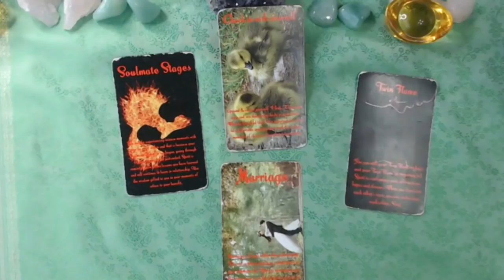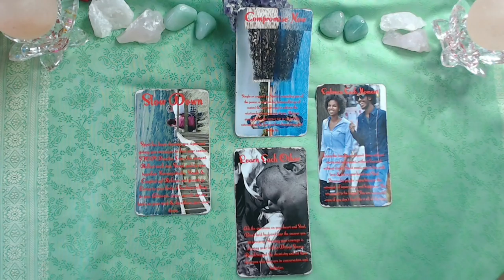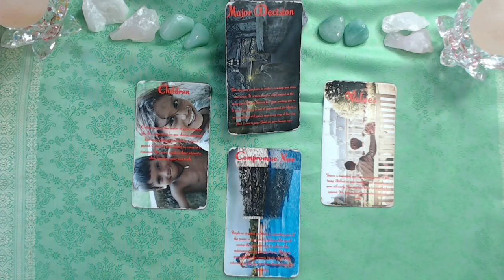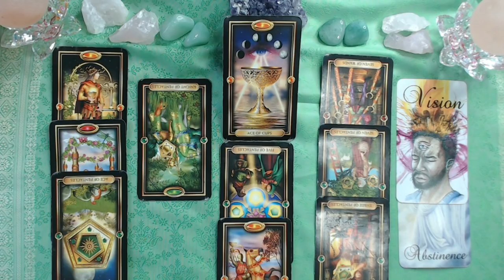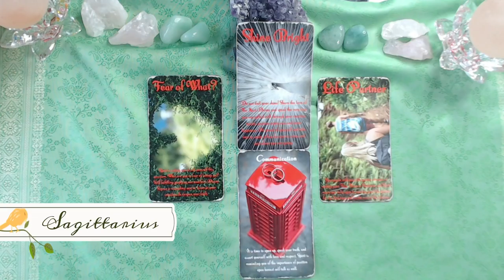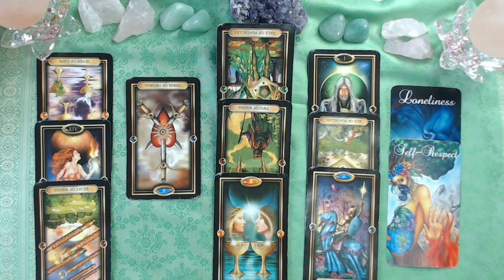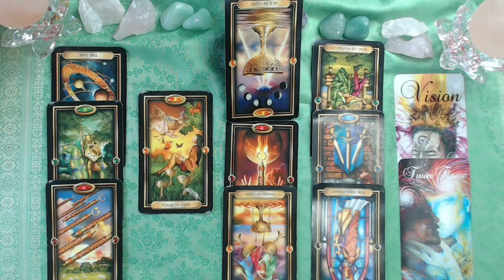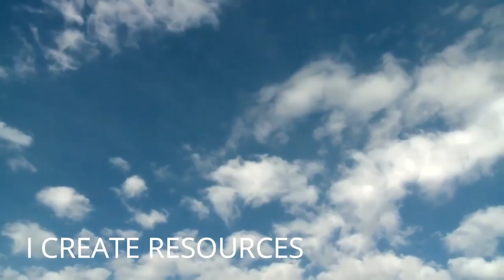April 2018 Spiritual Guidance For All Signs And Souls With Meditation At The End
Hi Dear Love! Welcome to your Spiritual Guidance! I love your feedback because it helps me grow - I'm here for you so please let me know any improvements you think are important to make :)

Thank you so much for your love and support!!! Honey, I love you sooo much!!! XO

**The Necole XO Podcast Is Available On All Good Podcasts!!

**Accepting New Applications For Spiritual Coaching!! Schedule A FREE Breakthrough Strategy Session Today

Ready To Thrive In Your Life Mission?!

FREE Limited Edition Of: The Art Of Manifestation "Aligning Mind Body Spirit"

Spiritual Advisement? Let's Talk? Schedule A Breakthrough Strategy Session Today

My Mission Is To Help YOU Succeed Through Spiritual Guidance so you can help others just as I do but make the type of money you want doing it - it's always your choice. If we're a good fit, I'll be there every step of the way.

That Is Spiritual Guidance. It Is Divine Communication.

Love!

Necole XO